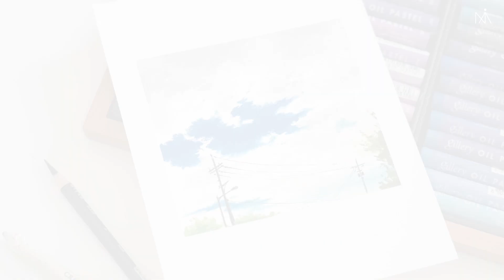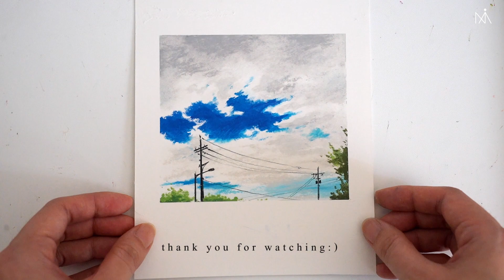How to Paint a sky with Oil Pastel : 오일 파스텔 초보를 위한 '하늘 풍경화' 그리기 [NIA]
안녕하세요 여러분:) 오늘 영상은 맑은 맑은 하늘 풍경화를 준비했어요.
맑은 하늘을 그리면서 힐링하셨으면 좋겠습니다.
감사합니다.

연습용으로 따라 그리는 건 언제나 환영입니다!
SNS 업로드 시 출처는 꼭 밝혀주세요:)